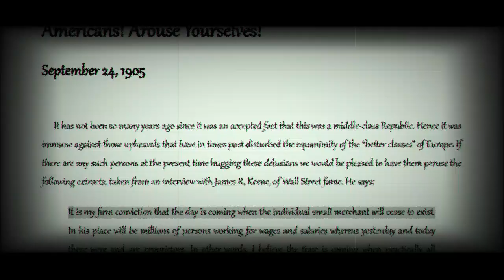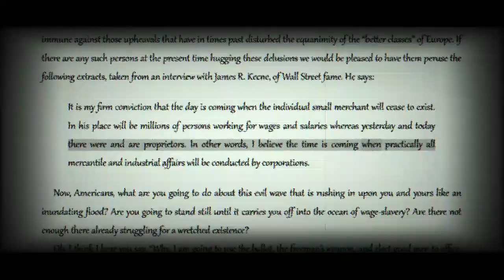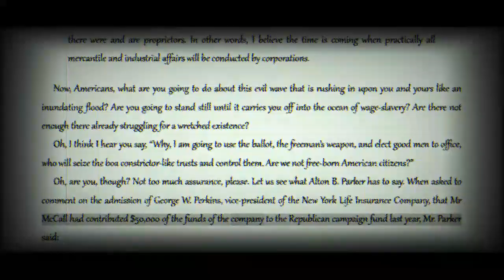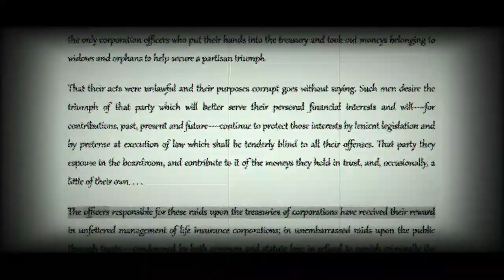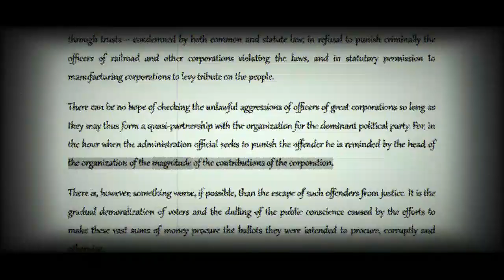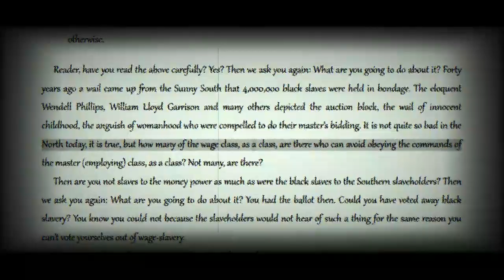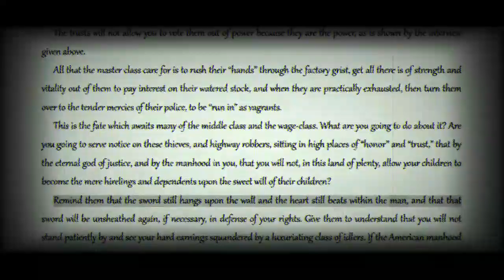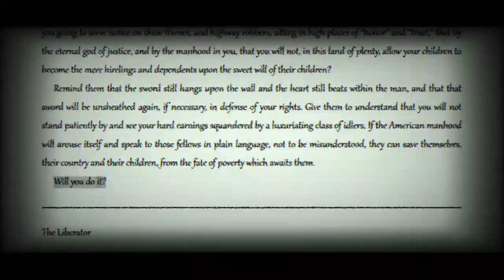Lucy Parsons: Americans! Arouse Yourselves! [COLA Audiobook + Text]